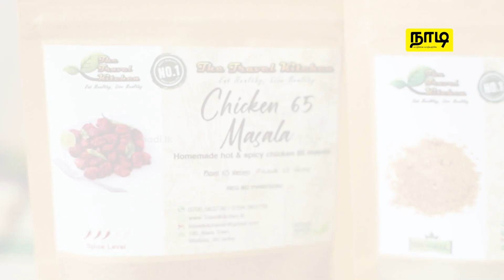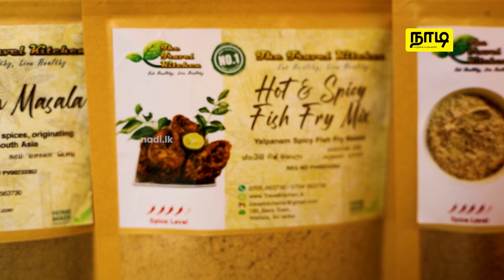Magalirai Nadi Interview With Rekha | Travels Kitchen | நாடி - NadiLK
மக்களுக்கு கலப்படமற்ற தரமான உணவை வழங்குவதே என் விருப்பம் என்கிறார் ரேகா இது போன்ற பல சுவாரசியமான தகவல்களை அறிய இந்த வீடியோவை பாருங்க

வாழ்க்கை வாழ்வதற்கே!